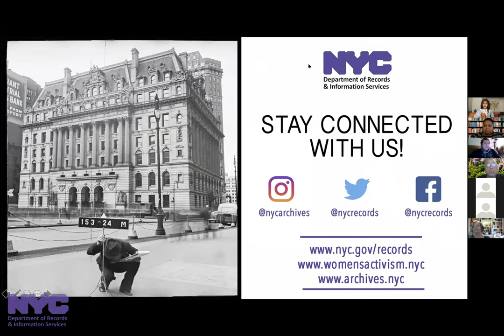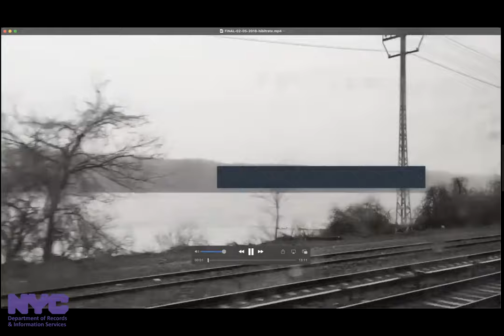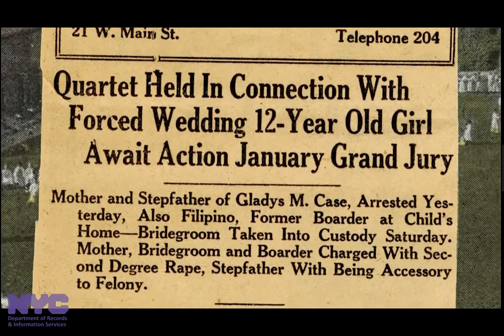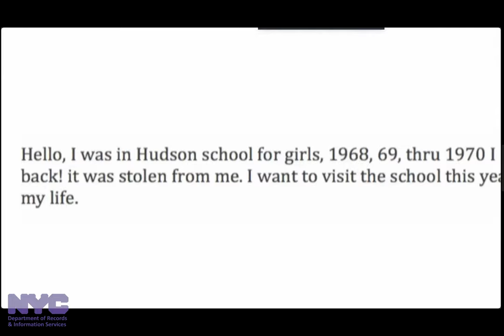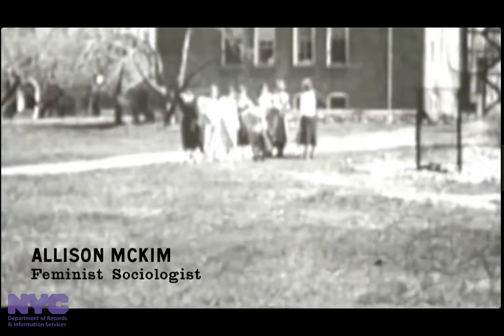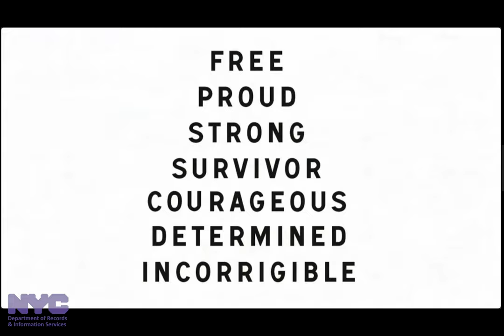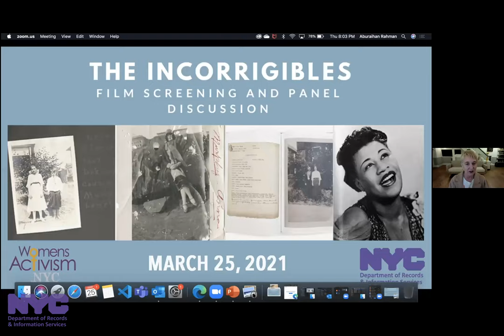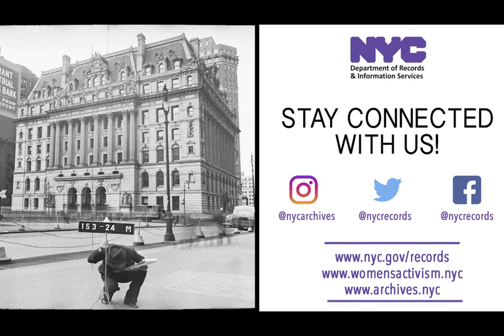"The Incorrigibles" Film Screening & Panel Discussion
In recognition of Women's History Month (March, 2021), the New York City Department of Records & Information Services and WomensActivism.NYC screened “The Incorrigibles,” a powerful short film featuring the unknown stories of girls who were incarcerated at the New York State Training School for Girls in Hudson, New York - an institution established in 1904 as the only re-educational facility in New York State that could provide training for “delinquent” girls under the age of 16.

Followed by the screening, a panel of juvenile justice experts and historians discussed how the early 20th-century justice system played a role in declaring thousands of underage women “juvenile delinquents,” using morals ambiguities and legal loopholes to justify long-term incarceration, abusive medical treatments, and in most cases negligence by the institutions with the mission and legal obligation to protect them.

Guests included: Alison Cornyn, Gladys Carrion, Shawnda Chapman, Topeka K. Sam, Lindsey Rosenthal, and Ella Wylde.

Want to know about our upcoming events? Join our mailing list to be the first to know about exhibition openings, upcoming events, recent blog posts and much more

The mission of the NYC Department of Records and Information Services is to foster civic life by preserving and providing access to the historical and contemporary records of New York City government, to ensure that City records are properly maintained following professional archival and record management practices and to make materials available to diverse communities both online and in person at the Municipal Library and Archives.